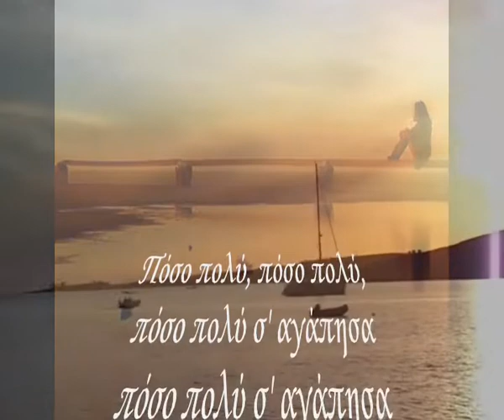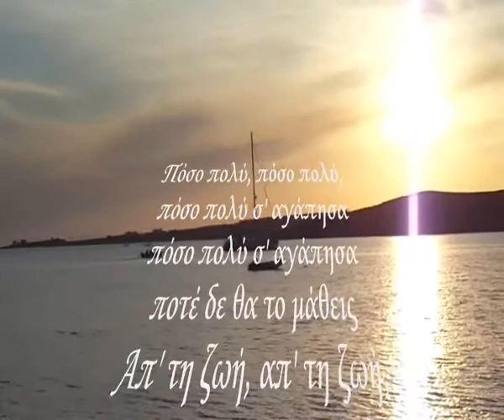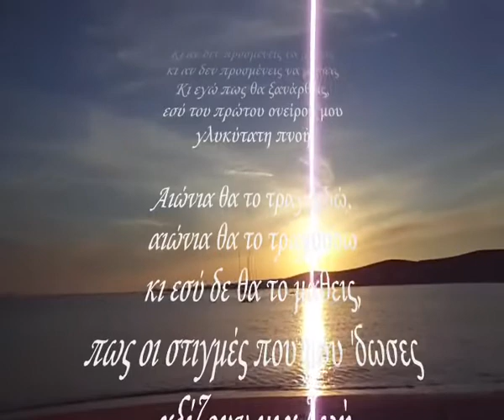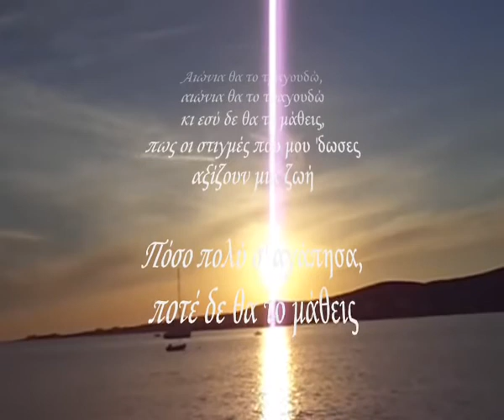" Πόσο πολύ σ'αγάπησα " - (Póso polý s' agápisa)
A  tradução nem sempre sai perfeita, visto que o idioma grego tem citações relacionadas também a sua mitologia...essa, algumas frases  são do google e outras são minhas.
Um abraço
Cida♥♫

"O  quanto eu amei "
Christos Thiveos

Quanto, quanto,
o quanto eu te amei
você nunca vai saber
Da vida, da vida,
da vida passar por mim
e alargepses e pereceram
como diavatarika
e os pássaros teimosos

E se  esperar para me ver
embora eles não esperam que você veja
E eu acho que vai voltar,
primeiro você meu sonho
hálito doce

Eterno vai cantar
eterno vai cantar
E você vai aprender,
que os momentos que me deram
merecem uma vida

"Πόσο πολύ σ'αγάπησα "
 Χρήστος Θηβαίος

Πόσο πολύ, πόσο πολύ,
πόσο πολύ σ' αγάπησα
ποτέ δε θα το μάθεις
Απ' τη ζωή, απ' τη ζωή,
απ' τη ζωή μου πέρασες
κι αλάργεψες κι εχάθης
καθώς τα διαβατάρικα
κι αγύριστα πουλιά

Κι αν δεν προσμένεις να με δεις
Κι εγώ πως θα ξανάρθεις,
εσύ του πρώτου ονείρου μου
γλυκύτατη πνοή

Αιώνια θα το τραγουδώ,
κι εσύ δε θα το μάθεις,
πως οι στιγμές που μου 'δωσες
αξίζουν μια ζωή

Filmagens feita em  Paros-Grécia, by Cida

Os vídeos e as músicas são as emoções do momento da  minha alma...
Cida♥♫